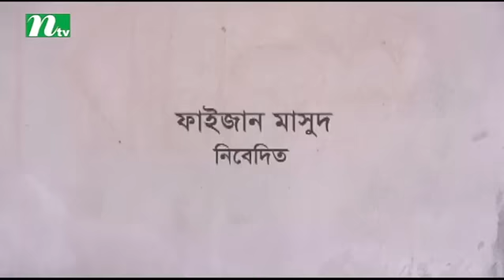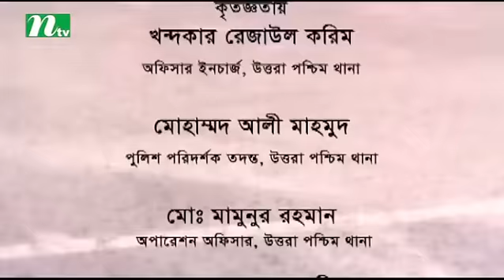Sotto Balok | সত্য বালক | Mosharraf Karim | Tisha | Mishu Sabbir | NTV Natok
Bangla Natok - Sotto Balok, on aired in most popular tv channel in Bangladesh named NTV.

CAST: Mosharraf Karim, Nusrat Imroz Tisha, Mishu Sabbir

Director: Masud Shezan